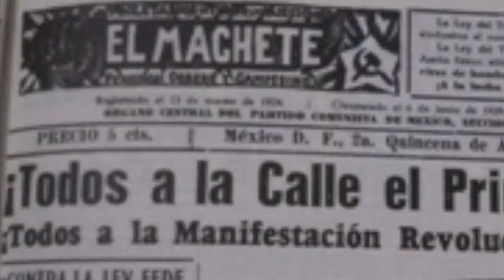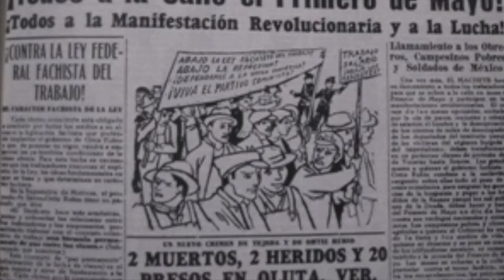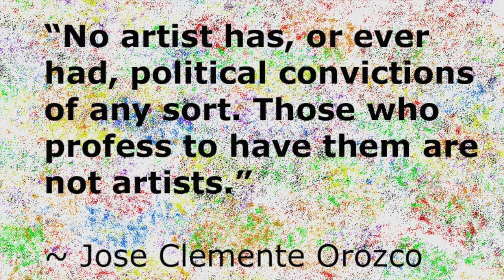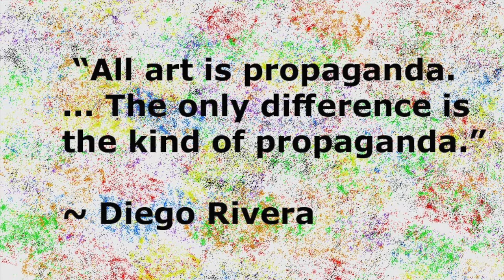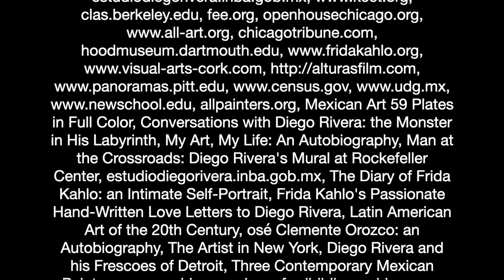Mexican Muralism’s Influence in America / 2020 "Superior" History Fair Documentary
When we learned that our school was participating in National History Day, being long time friends and passionate about art we knew we had to partner up. We quickly began sketching and brainstorming topics that would make for an exiting project, as well as a project that correlated with this year’s theme; Breaking Barriers. In our research we found the Mexican Muralism movement and were quickly fascinated by the beautiful art and strong messages that went along with this movement. We soon realized this was the topic for us, we did not know we would feel so passionate about it when we were done.
Our research began by introducing ourselves to the topic by visiting the National Museum of Mexican Art, reading various articles and other online sources to give us a general understanding of the movement. Soon after, we found various articles and documentaries such as “Orozco: Man of Fire,” and, “Rivera in America,”. We scheduled interviews which allowed us to begin developing our thesis as well as brainstorming a strong argument.
Once we had a better understanding of our topic we began searching for primary sources and other sources that we could use. In our research we attended the History Fair workshops and were fortunate enough to interview Mr. Marcos Raya, an influential Pilsen Muralist. Along with our research Mr. Raya provided us with countless sources and his first hand knowledge. This was very important for the success of our project. With our research, we hoped to answer how the Mexican Muralist movement broke barriers in the art world. What we learned was that this movement was used as a tool to educate, inform, and motivate entire societies. By doing so it broke communication barriers between the government and the common people. We also learned this movement was primarily influenced by three internationally recognized artists; David Alfaro Siqueros, Jose Clemente Orozco, and Diego Rivera. The Mexican Muralists style continues to be utilized in America today as highlighted in the Chicago neighborhood of Pilsen.
We chose a documentary because we felt our topic was very visual and felt that no other medium could really express this powerful movement. We also found so much great content that only a documentary would allow us to use and overall allow the movement to express what we believe words can’t. With the help of the Apple store workshops and the Chicago Public Library YOUmedia center we were able to use iMovie to the best of our ability. Using the Procreate app we had fun creating our own slides such as the first slide introducing the artists.
Based on what we learned about the Mexican Muralism movement, our project demonstrates the National History Day theme “Breaking Barriers” by proving that art can be more than sculptures and canvas paintings, it can send messages in a way that any person can understand without using words. In addition, muralism continued to break barriers when it became a form of communication and was able to be publicly displayed for a long period of time continuing to influence art to this day.